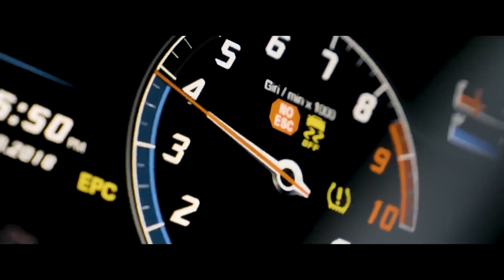49 Nariman Mamedov Mind Reader ｜ Lamborghini 4K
This channel aims to bring forth the connection between people and nature in all its forms through short educational videos delivered in simple language.